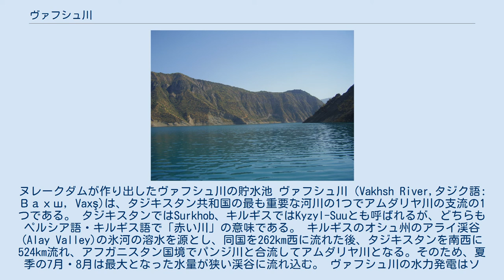ヴァフシュ川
ヌレークダムが作り出したヴァフシュ川の貯水池 ヴァフシュ川（Vakhsh River,タジク語: Вахш, Vaxş)は、タジキスタン共和国の最も重要な河川の1つでアムダリヤ川の支流の1つである。 タジキスタンではSurkhob、キルギスではKyzyl-Suuとも呼ばれるが、どちらもペルシア語・キルギス語で「赤い川」の意味である。 キルギスのオシュ州のアライ渓谷(Alay Valley)の氷河の溶水を源とし、同国を262km西に流れた後、タジキスタンを南西に524km流れ、アフガニスタン国境でパンジ川と合流してアムダリヤ川となる。そのため、夏季の7月・8月は最大となった水量が狭い渓谷に流れ込む。 ヴァフシュ川の水力発電はソ連、そしてソ連崩壊後はタジキスタンに利用されている。タジキスタン国内だけでヴァフシュ水系に5つのダムが完成している。中でもヌレークダムは現在世界最高の高さのダムである。これら5つのダムでタジキスタンの総発電量の90%をまかなっている。タジキスタンではさらに4つのダムを建設・計画中で、中でも建設中のログンダムは完成するとヌレークダムを上回り堤高が世界一のダムとなる。現在、タジキスタンの水力発電量は国民一人当たりでは、世界一である。 ヴァフシュ川は地震活動による渓谷の斜面の崩落で流れが堰き止められ易く、ダムにとって非常な脅威となっている。2002年の地震による地滑りを受けて、タジキスタン政府はアジア開発銀行から低利の借款を受け対策に乗り出している。